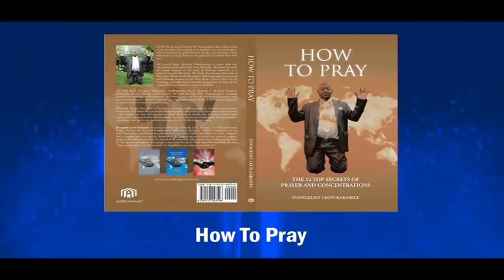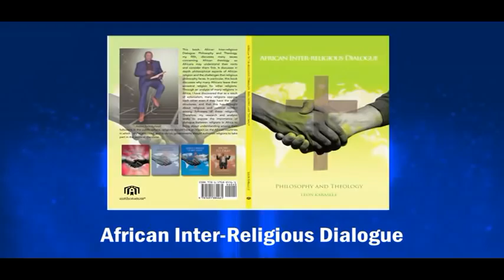Theology and Philosophy Books